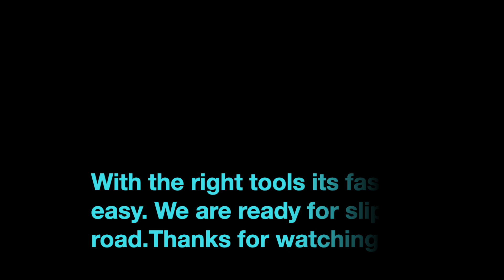Changing winter tires with rims|Life in Norway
Hi everyone! Its time of the year where car owners should secured their winter tires to avoid accident on the road. You have to pay a fine if u haven't changed it on the set  date.